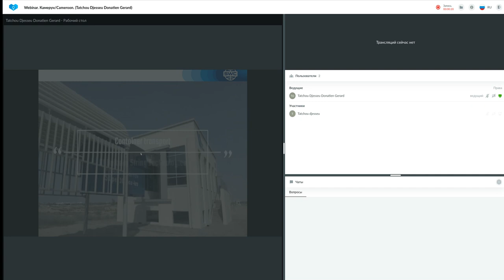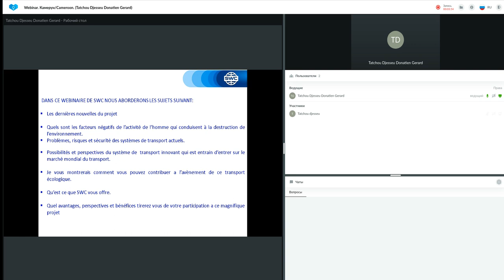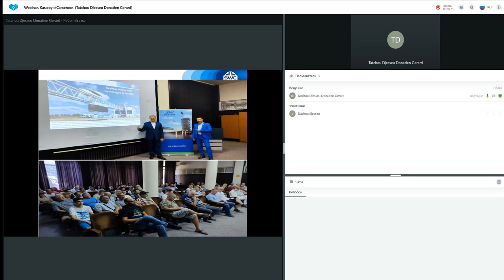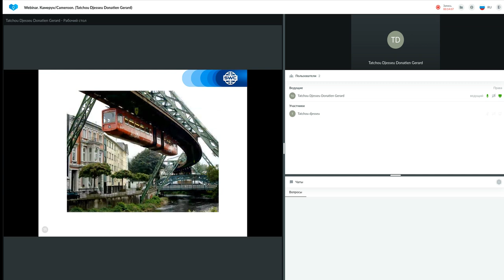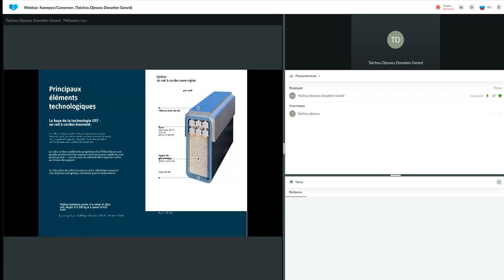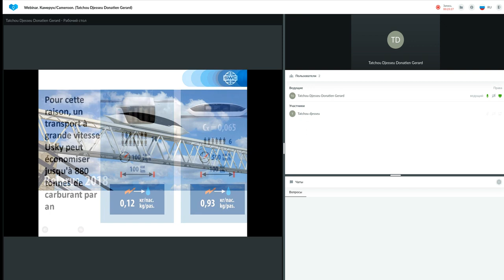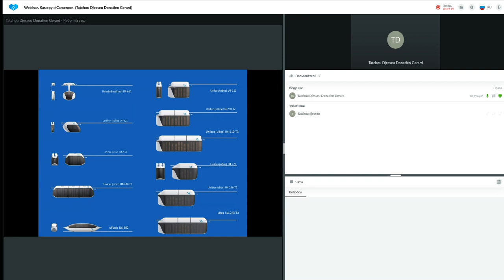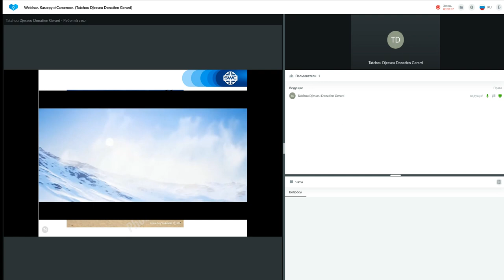Un système de construction d'entreprise réussie 18.07.2022. Donatien Gerard Tatchou Djesseu.